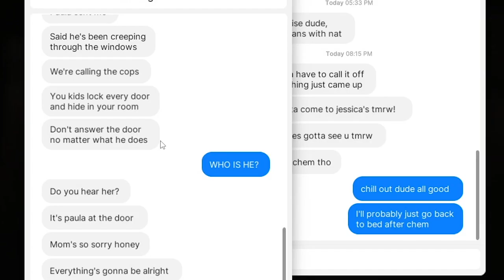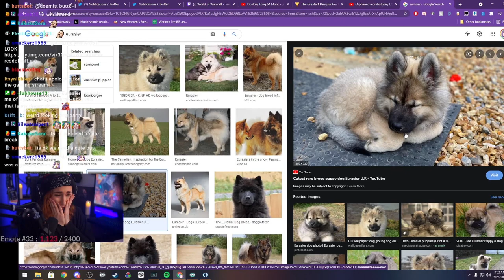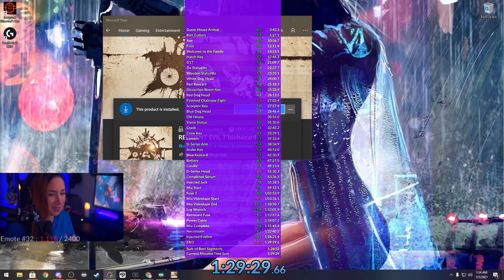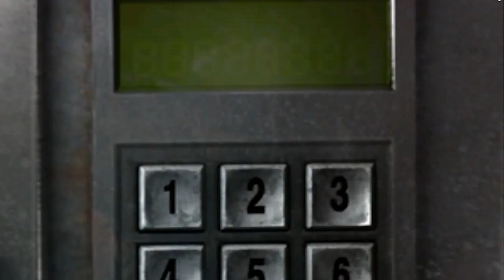Best of KatLink | July 2021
A compilation of all the funniest moments and biggest milestones that took place on KatLink's Twitch stream during the month of July, 2021.